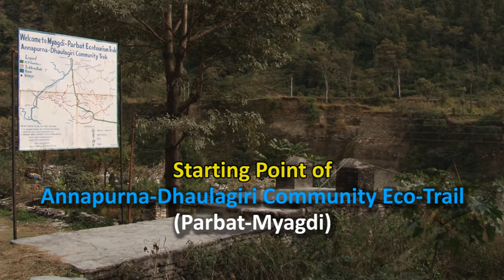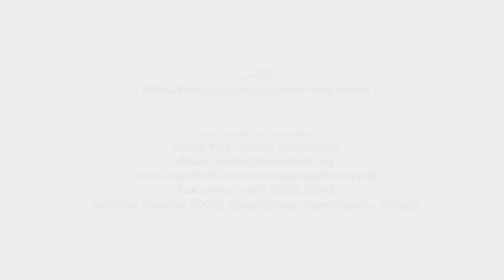Exhilarating and Adventurous Eco-Trekking trail in Nepal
The Micro Enterprise Development Programme (MEDEP) supported locals to develop tourist infrastructures and auxiliary enterprises in eight VDCs of Parbat and Myagdi districts. This promotional video sums up what awaits you! The Eco-Trail concept was propounded by the great social worker and Myagsaysay Awardee Dr. Mahabir Pun.